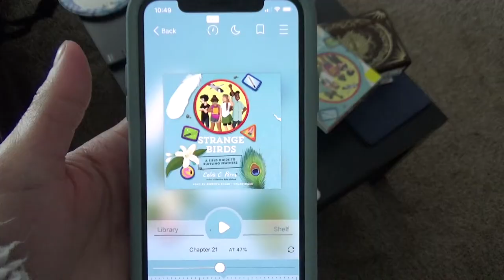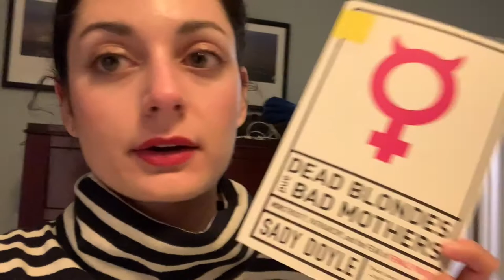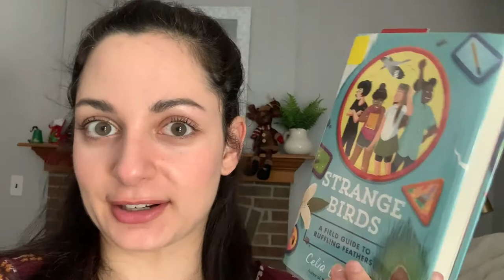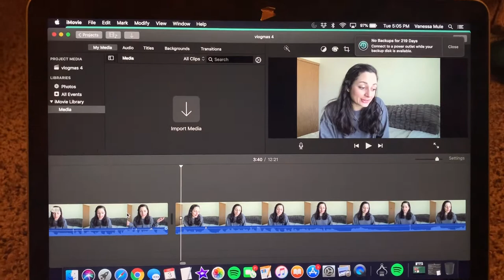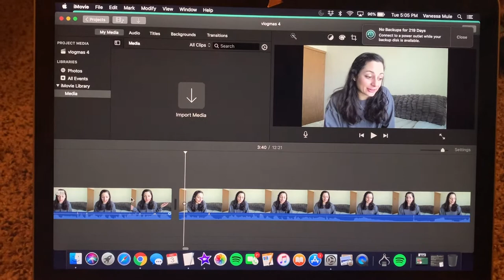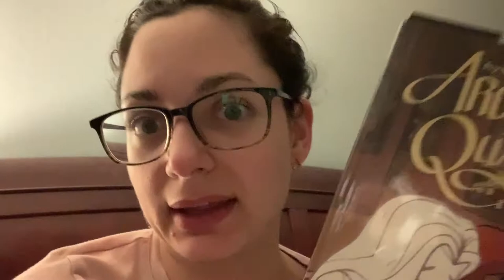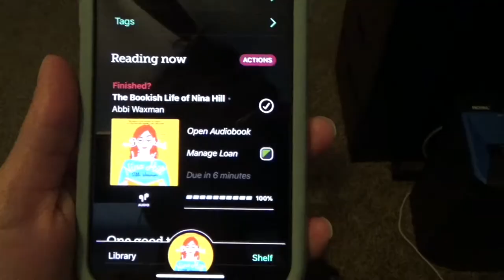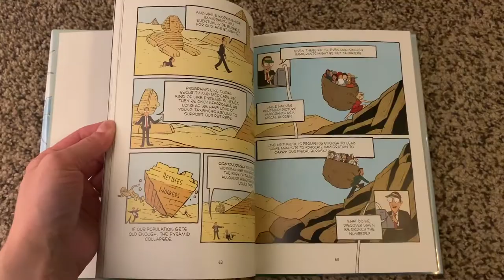✦ vlogmas reading vlog / week 1 ✦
BOOKS mentioned:
1. Dead Blondes and Bad Mothers by Sady Doyle
2. Strange Birds by Celia C. Perez
3. The Bookish Life of Nina Hill by Abbi Waxman
4. Archival Quality by Ivy Noelle Weir & Steenz
5. Open Borders by Bryan Caplan & Zach Weinersmith
6. No Judgments by Meg Cabot